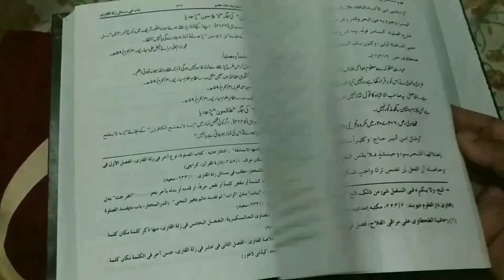Mayyat Ke Naam Qurbani Ka Masla | Marhoom Ke Naam Se Qurbani Krne KaTarika (Full) | Qurbani K Masail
Marhoom ke naam se qurbani kar sakte hain ya nahi? full details masail ka bayan hai ke mayyat ke naam se qurbani karne ka tarika kya hai by Mufti Abdur Rahman Banahara MARB Deeni Malumaat YouTube Channel